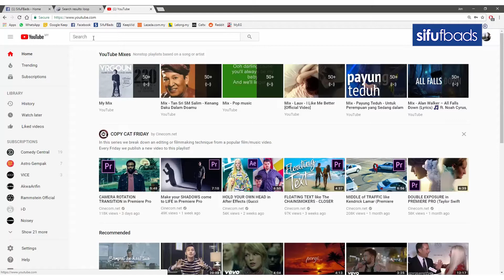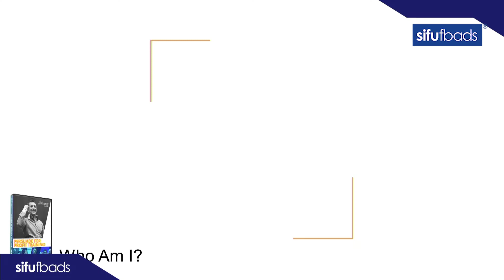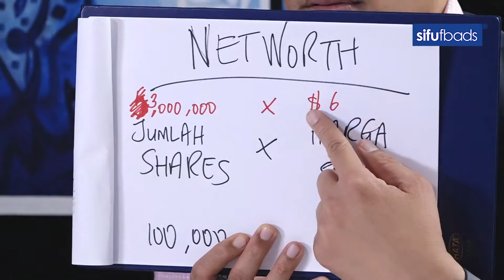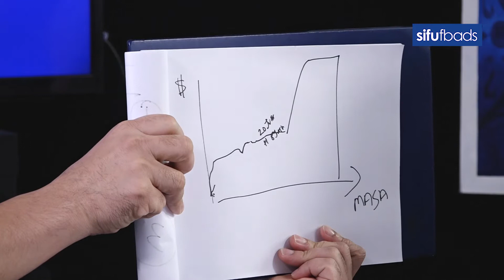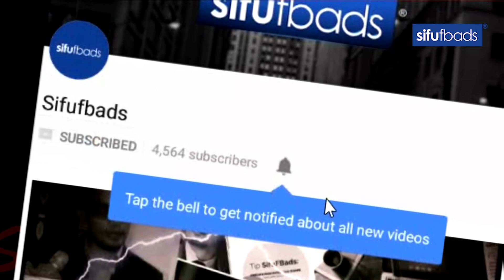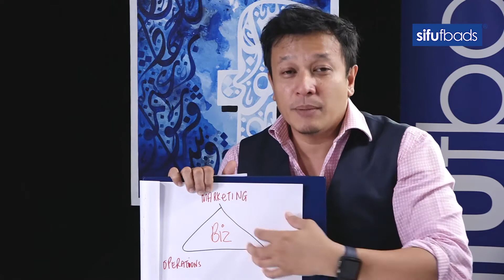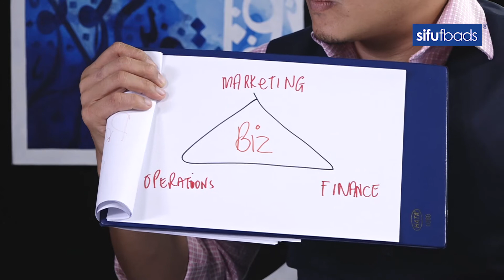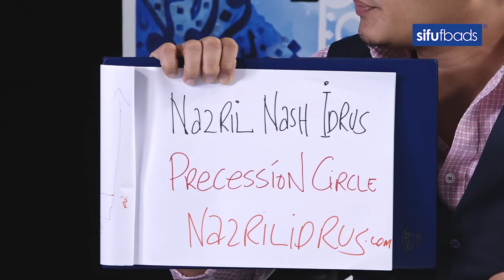Episode 011 | SifuTalk Live